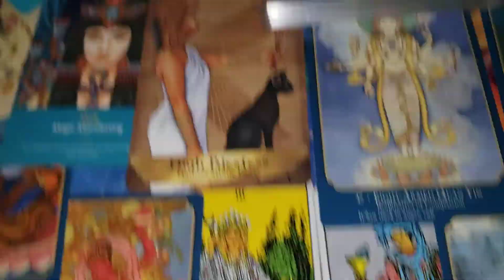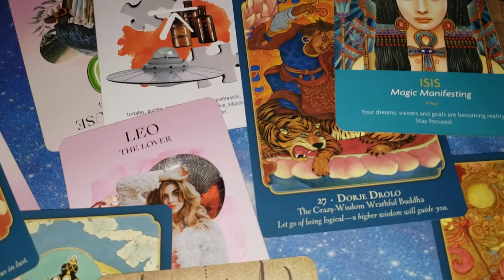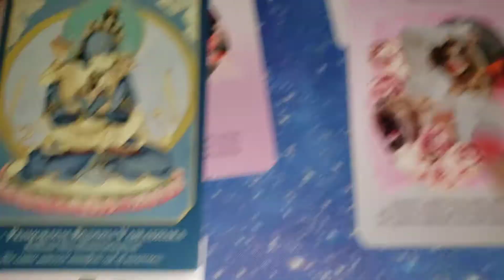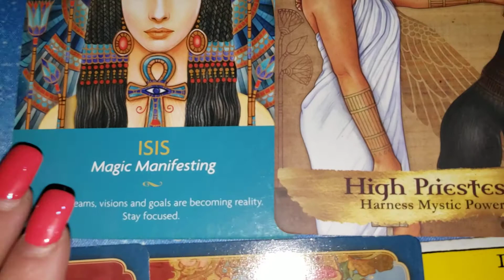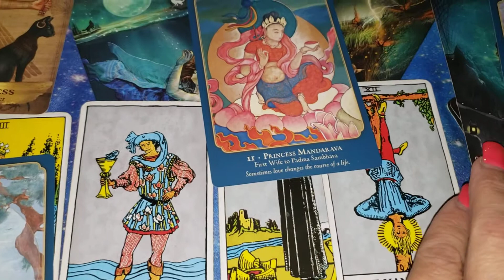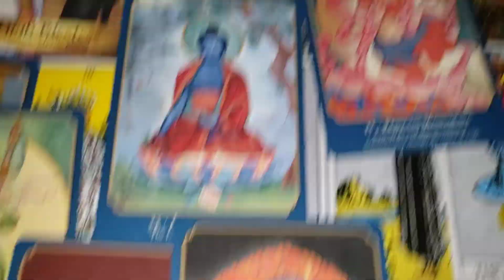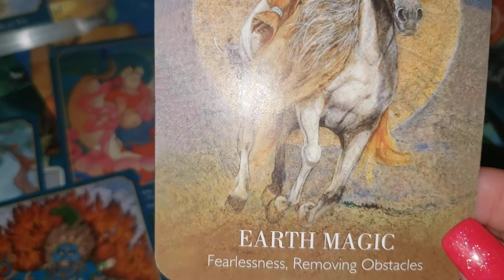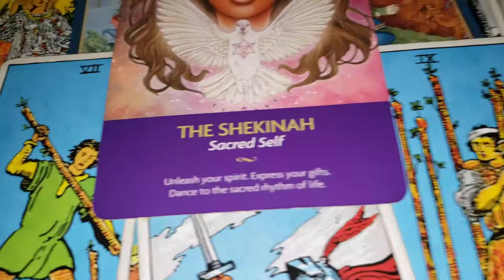WOW!!! Amazing! Must Watch!! Divine Lovers 💞